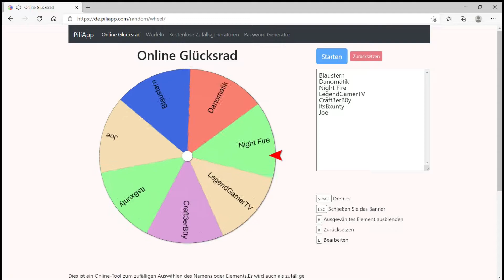Harter Kampf auf dem Riesenrad! & Auflösung von der Verlosung (Gang Beasts)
Am heutigen Tag gibt es einen Kampf auf dem Riesenrad in Gang Beasts. Dazu löse ich noch die Verlosung vom 200 Abo Special auf.

Hat es dir gefallen? (Like/Abo)

📜Brawl Stars Club: SilverArmy